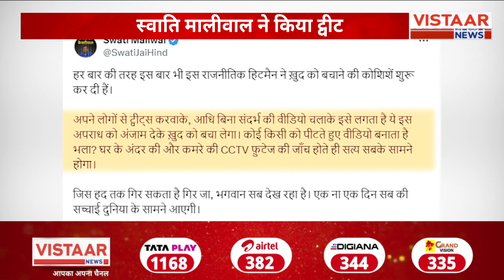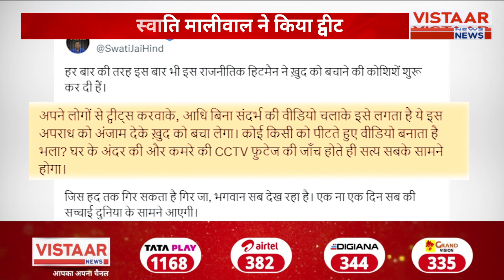UP में CM Mohan Yadav ने SP पर कसा तंज, बोले- नाम समाजवादी पार्टी व्यवहार परिवारवादी पार्टी की तरह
The recent political developments in Uttar Pradesh, where Chief Minister Mohan Yadav takes a dig at the Samajwadi Party. With a sharp wit, Yadav criticizes the SP's behavior, likening it to that of a family-oriented party.